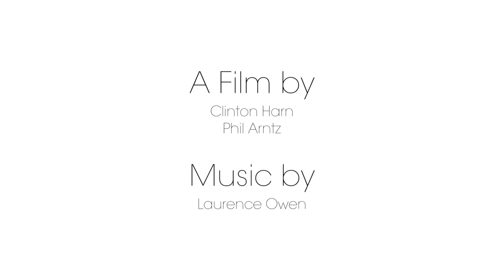TERRA AUSTRALIS - A TIMELAPSE EXPERIENCE HD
Terra Australis - The result of a collaboration of my good friend Clinton Harn and me. We shot this film when I was visiting him in australia. Among many other films (3 others), this was one of the films we produced. Long nights and believe it or not even cold nights (Yes it gets cold in australia too).
By  Clinton Harn and Phil Arntz
Product Used: